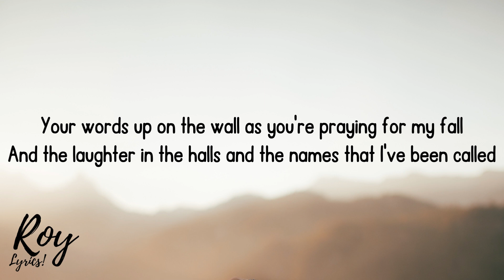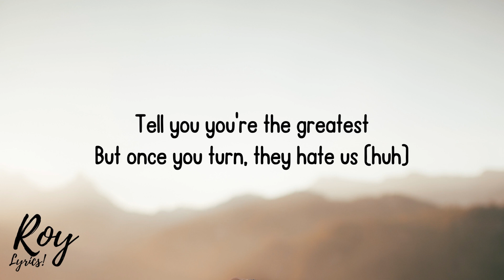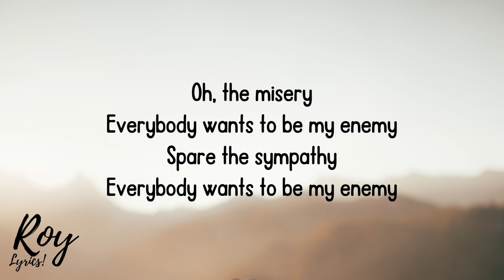Imagine Dragons x JID - Enemy (Lyrics)